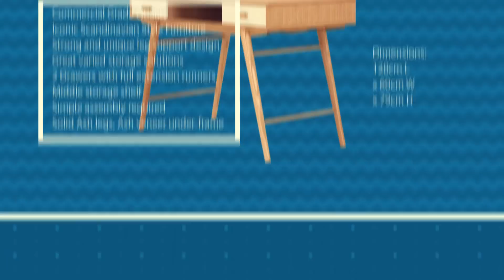Designer Desks at Furniture Fetish Designer Replica Desks and Much More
Replica Designer Desks Available at Furniture Fetish. Furniture Online with Local Gold Coast Showroom open to public. for more information on great products at even better prices.